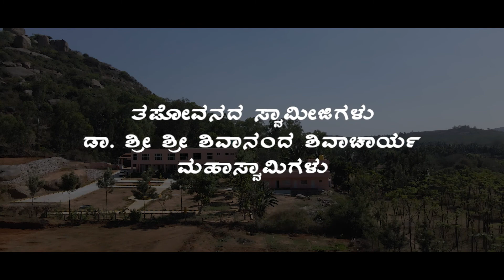Tapovana Drone Video/Aerial view of Tapovana Halenijagal/ತಪೋವನ ಡ್ರೋನ್ ವಿಡಿಯೋ ಹಳೇನಿಜಗಲ್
ತಪೋವನದ ದೂರವಾಣಿ ಸಂಖ್ಯೆ

Your Quiries  Below 👇

tapovana halenijagal
tapovana dhyana mandira
shivananda shivacharya swamijigalu
hale nijagal tapovana
tapovana near tumakuru
dabaspete tapovana
tapovana tumakuru district
tapovana near Bengalore
sri shivananda gurugala tapovana
Alaya darshana
Alayadarshana
Alaya darshana youtube channel
Alaya darshana Kannada channel
Alaya darshana Kannada YouTube channel
Shivanand
Google map location 👇
Hiremata Thapovana Sukshetra, Halenijagal

ABOUT VIDEO -

DRONE video of Tapovana Halenijagal

COMMENTS -📝📝📝📝

OUR GEARS
Our Main camera 👇

DIGITEK® DTR 510 VD (70 Inch)...

Action camera 👇

GoPro HERO8 Black Holiday Bundle...

Digitek rechargeable LED light
DIGITEK® Bi-color LED D520WB...